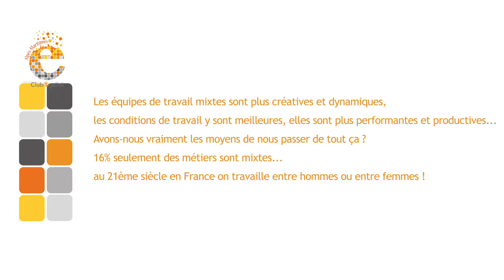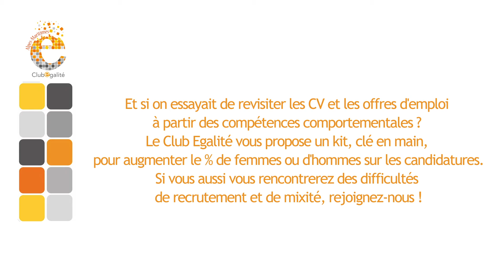Partageons nos envies, partageons nos talents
Les équipes de travail mixtes sont plus créatives et dynamiques, les conditions de travail y sont meilleures, elles sont plus performantes et productives... Avons-nous vraiment les moyens de nous passer de tout ça ?
16% seulement des métiers sont mixtes... au 21ème siècle en France on travaille entre hommes ou entre femmes ! Pour arriver à une mixité des équipes il faudrait que la moitié des femmes ou la moitié des hommes change de métier. Les compétences n’ont pas de sexe et pourtant, depuis 20 ans, les mesures s’enchaînent sans impact réel. Alors comment éviter de perdre 50% de candidatures et de laisser filer tous ces talents ? Et si on essayait de modifier notre regard sur les compétences et sur le profilage des postes...